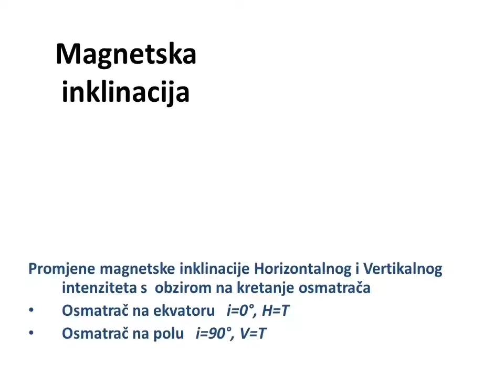Zemljin magnetizam - geomagnetski elementi - varijacija i inklinacija